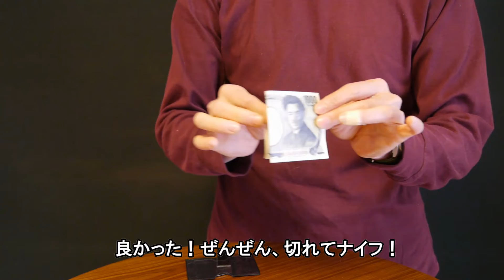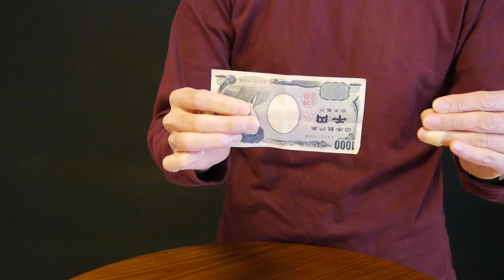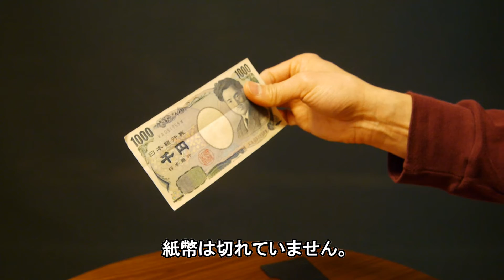【種明かし】トリックス：切れてナイフ マジック手品 Magic trick explanation revealed ＆ tutorials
【マジックと手品の裏技チャンネル】では種明かしやグッズ紹介をしています。子供会・クラス会・誕生会・同窓会・合コン・飲み会・クリスマス・結婚式・忘年会・新年会で使える隠し芸や出し物や宴会芸が見つかります。